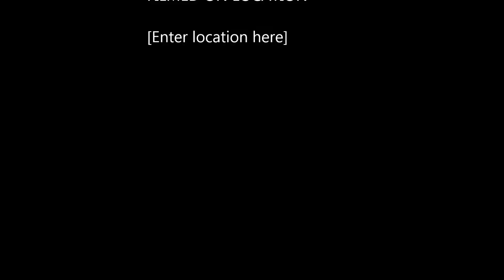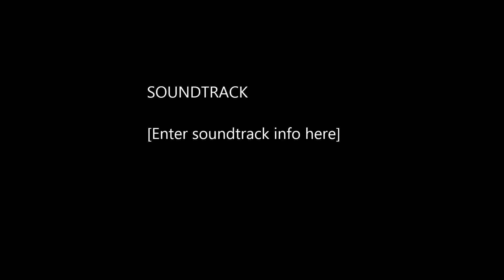Sorpresa a Familia en Cuba despues de casi 3 Años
Reencuentro despues de casi 3 años a las 2:00 am despertando a todos jaajjaj